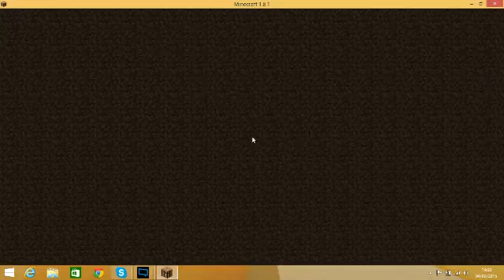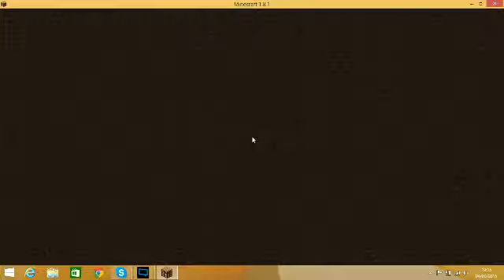ziggs block hunt ep1